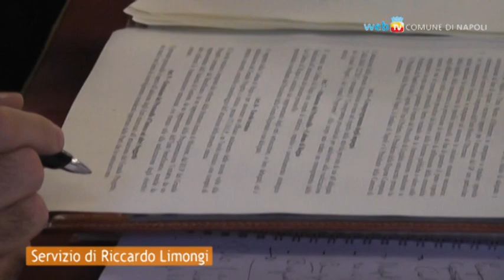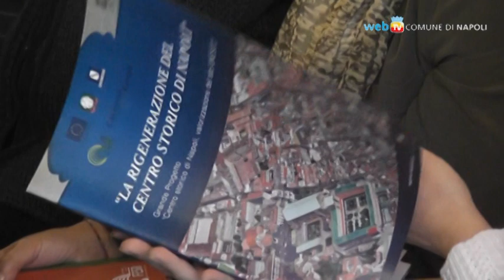Tre Grandi Progetti per Napoli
Firmati a Castelcapuano, i protocolli d'intesa riguardano il centro storico e la valorizzazione del sito UNESCO, il polo fieristico regionale ed il completamento della linea 6 della Metropolitana.